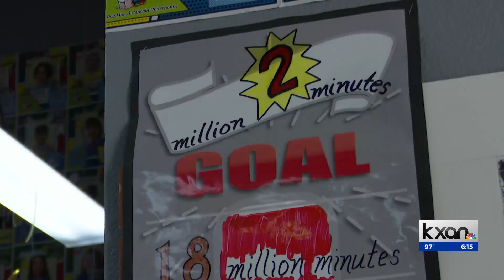Liberty Hill library looks to future with more space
Too many people and not enough space. That’s what happening with Liberty Hill’s public library.